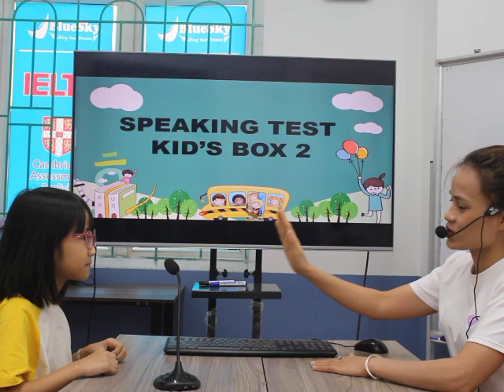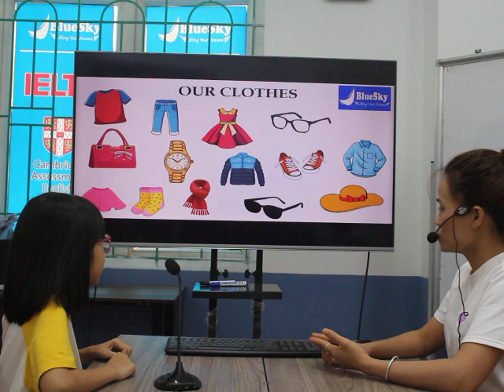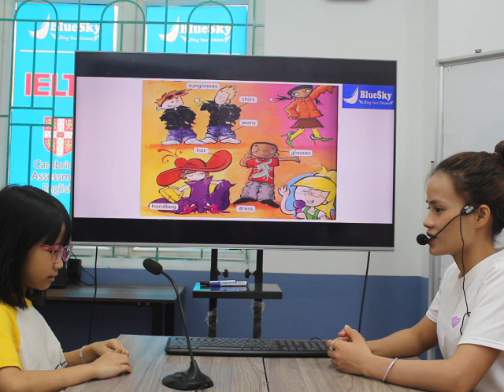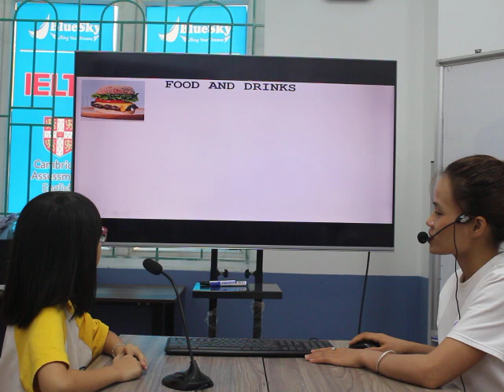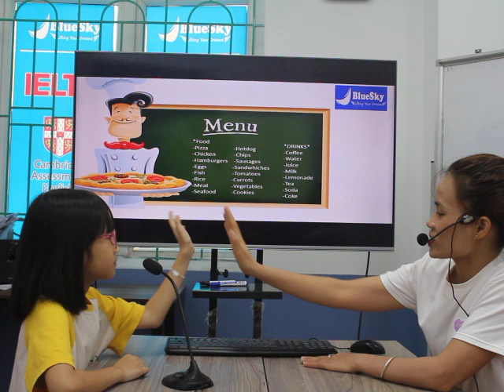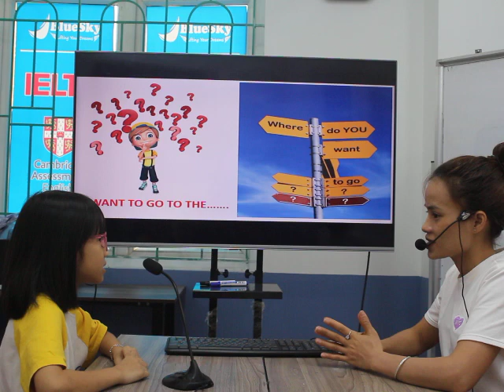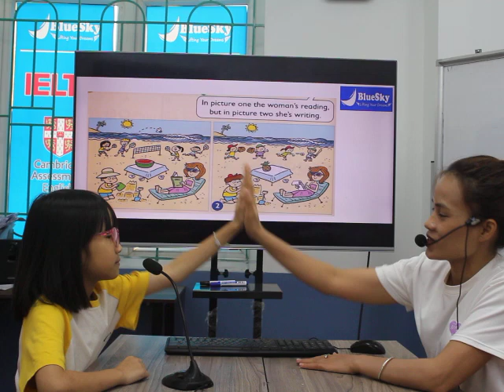Lê Phương Nhi lớp Blue 23-08 ( KID'S BOX 2) kiểm tra cuối khóa